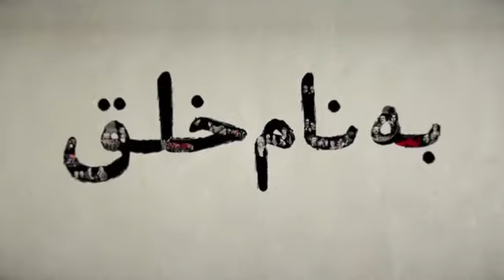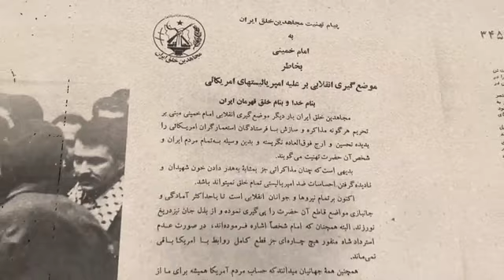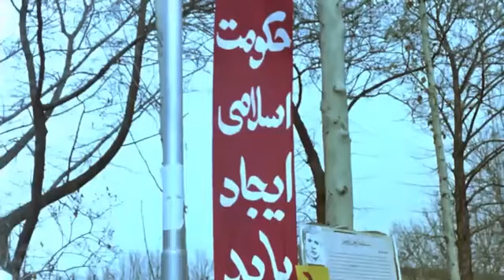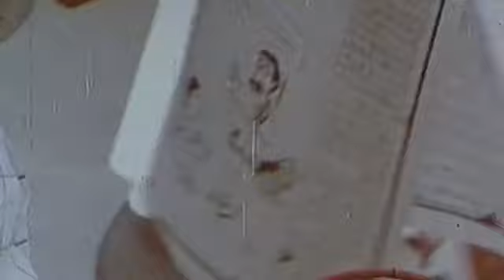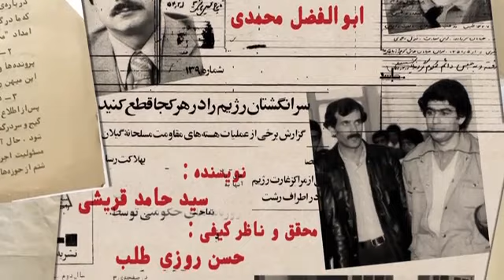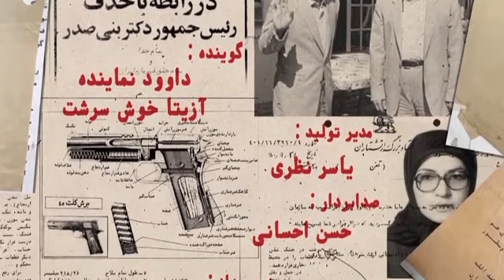مستند به نام خلق (قسمت 4)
مجموعه مستند «به نام خلق» به روایت اعضای سابق سازمان مجاهدین خلق از ابتدای شکل‌گیری تاکنون می‌پردازد.
این مجموعه مستند از نحوه شکل‌گیری فعالیت های قبل و بعداز انقلاب اسلامی و فعالیت های حال حاضر این گروهک تروریستی را به تصویر می کشد.